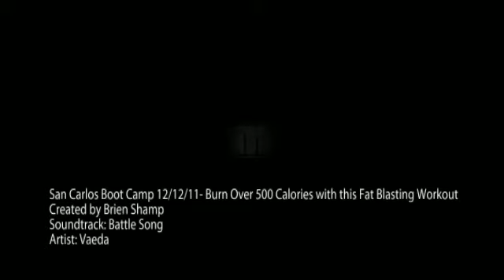San Carlos Boot Camp 12/12/11- Burn Over 500 Calories with t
248A Harbor Blvd, Belmont, 94002. Lose weight, body fat, tone, increase strength, posture and endurance.